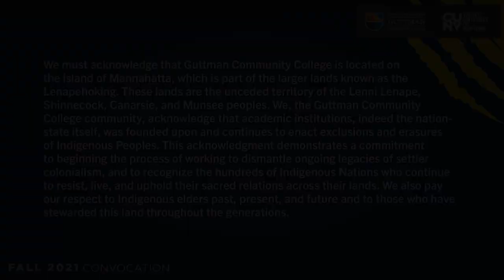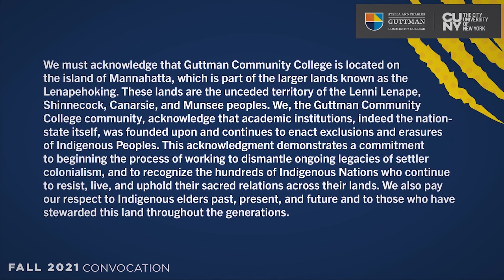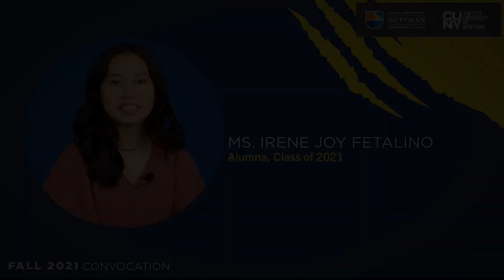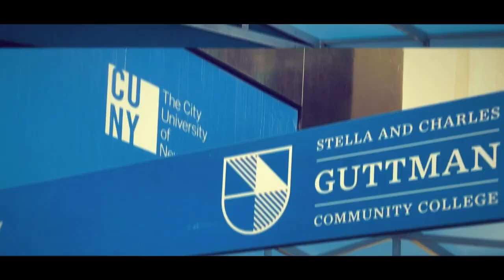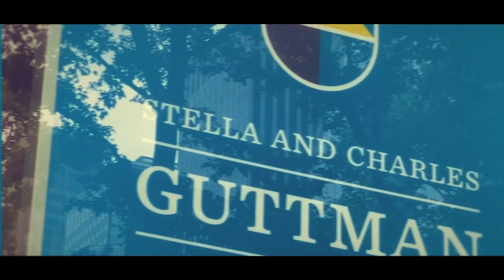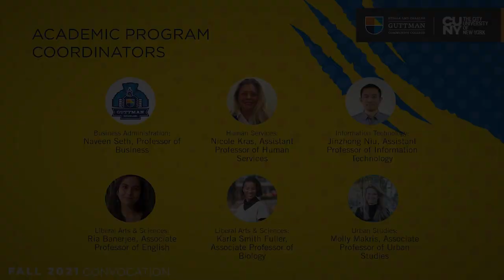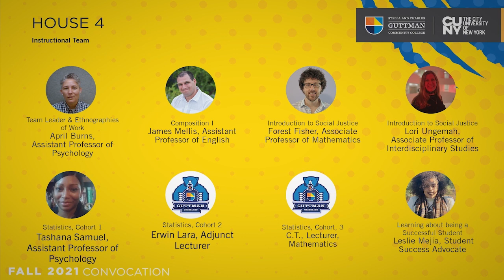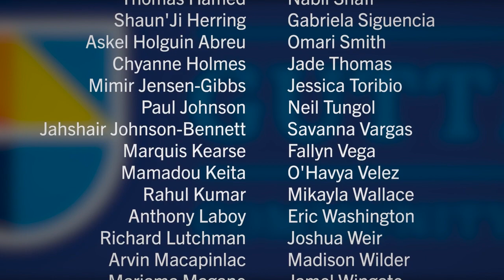2021 Virtual Convocation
If you missed any part of the virtual ceremony, go